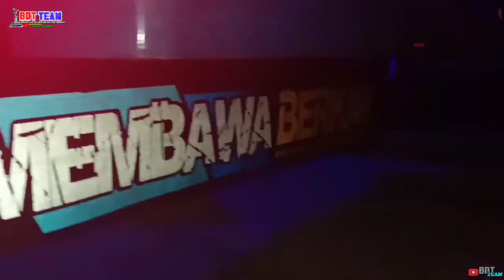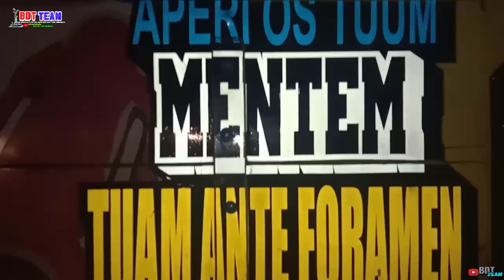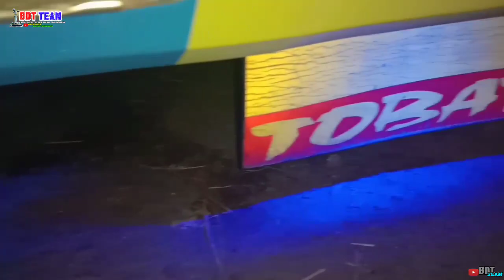Truk GAMAX mbois Asli malang